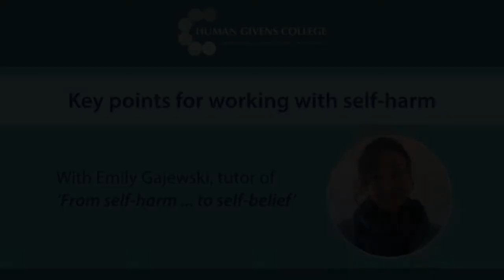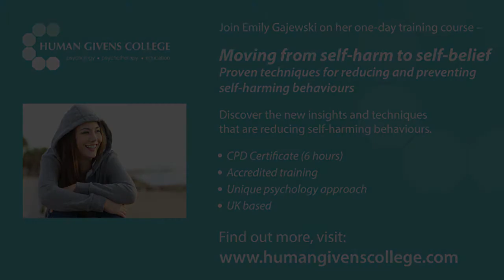Working with Self-harm - How to reduce and prevent self-harming behaviours | Human Givens College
Self-harming and self-injury behaviours are increasing at an alarming rate – particularly among young people – and many people find them hard to treat.

Emily Gajewski's inspiring training day demystifies self-harming and its causes and shows why we should not give up on people — even in the most apparently hopeless situations.

It is common to feel powerless in the face of such wilful self-destruction – and many also find such behaviour difficult to understand or sympathise with – but armed with the clear, research-based framework and practical skills taught on this course, you needn’t feel that way again.

Its wealth of information, proven techniques and useful tips will ensure you give sufferers the best chance of moving on in their lives – you will also hear from people who have completely stopped (or dramatically reduced) self-harming and are now living fulfilled lives as a result of this approach.